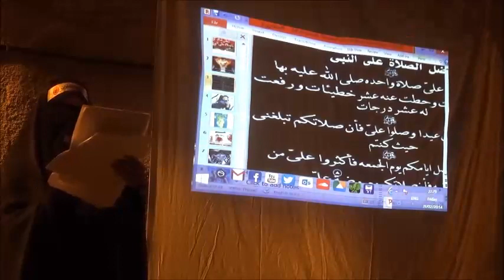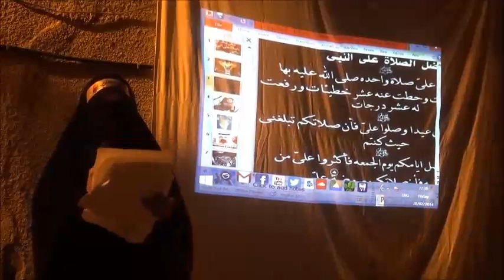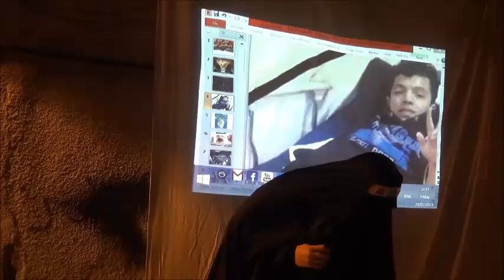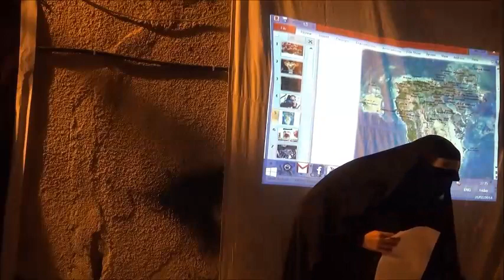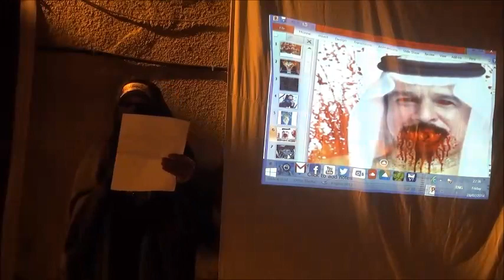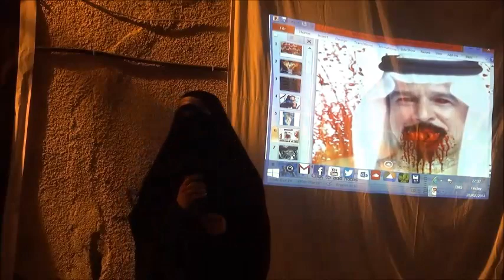"الجزء الثاني" كلمة حرائر ثورة 14 فبراير في ساحة التجمع الشعبي لاستقبال شهر مارس Bahrain